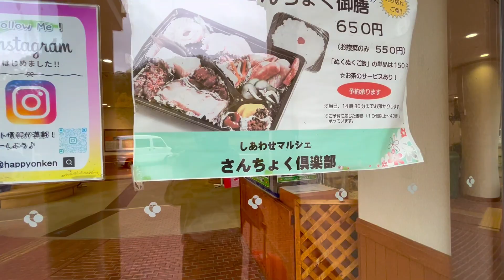第２話 「兵庫県三田市🎹〜神戸しあわせの村へ🏨」MAKOTO PIANOが兵庫県三田市、神戸の海側を攻め、ストリートピアノを弾きに行く！？１泊２日旅！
MAKOTO PIANOが兵庫県三田市、神戸の海側を攻め、ストリートピアノを弾きに行く！？１泊２日旅！

4/14(金)
兵庫県三田市
①イオン三田ウッディタウン店ストリートピアノ
②サンフラワーショッピングセンターストリートピアノ

神戸しあわせの村にステイ
本館ロビー前のグランドピアノはカバーが掛けられていて弾けませんでした。頼んだら弾けるのか分かりませんが？？

4/15(土)
兵庫県神戸市
③鈴蘭台駅ストリートピアノ
④かもめりあストリートピアノ
⑤神戸ポートターミナルストリートピアノ
大型客船寄港中のため、CLOSEでした。
⑥神戸空港ストリートピアノ

MAKOTO